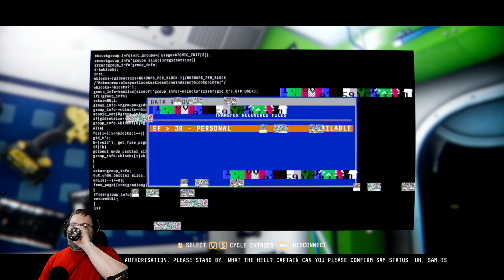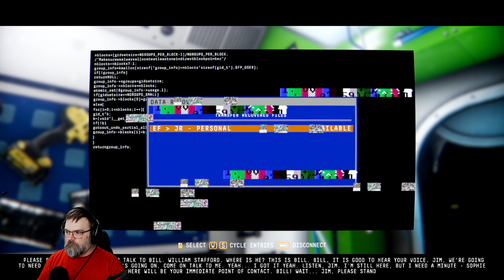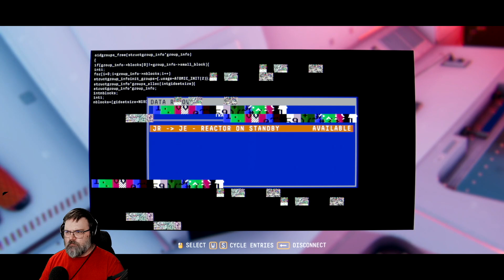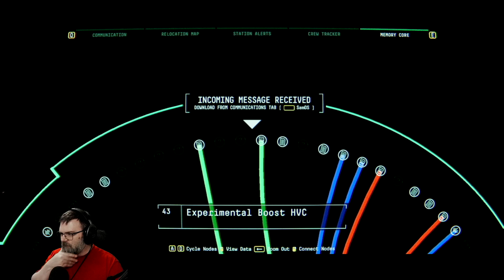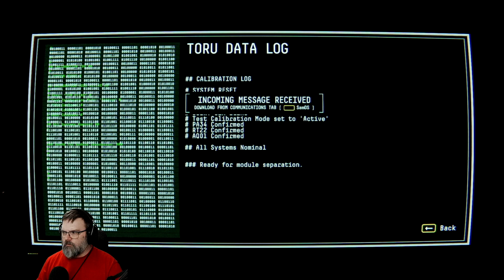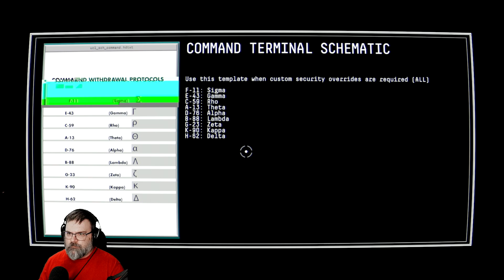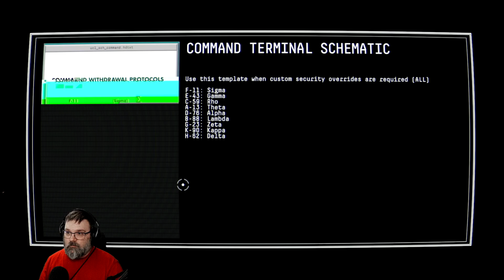Mykillangelo Plays Observation #10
Observation is a sci-fi thriller uncovering what happened to Dr. Emma Fisher, and the crew of her mission, through the lens of the station’s artificial intelligence S.A.M. Players assume the role of S.A.M. by operating the station’s control systems, cameras, and tools to assist Emma in discovering what is happening to the station, the vanished crew, and S.A.M. himself.

You're not on the station, you are the station

Blending narrative adventure, puzzles, exploration, and cosmic existential horror, uncover the true nature of yourself, your crew, and the mysterious always-present hexagon on Saturn..